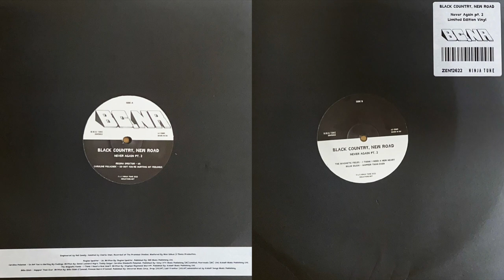[VINYL RIP] Black Country New Road - Us (Regina Spektor Cover)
Vinyl Rip of Black Country New Road's cover of Regina Spektor's 'Us' from their 2022 EP Never Again Part 2. Original 2022 Ninja Tune pressing.

[Verse 1]
They made a statue of us
And put it on a mountaintop
The tourists come and stare at us
Blow bubbles with their gum
Take photographs of fun, have fun

[Verse 2]
They'll name a city after us
And later say it's all our fault
Then they'll give us a talking to
'Cause they've got years of experience

[Chorus]
We're living in a den of thieves
Rummaging for answers in the pages
And it's contagious
And it's contagious
And it's contagious
And it's contagious

[Verse 3]
We wеar our scarves just like a noose
But not 'causе we want eternal sleep
And though our parts are slightly used
New ones are slave labour you can keep

[Chorus]
And it's contagious
And it's contagious
And it's contagious
And it's contagious

[Bridge]
The sculptor's marble sends regards
Our noses have begun to rust

[Chorus]
And it's contagious
And it's contagious
And it's contagious, oh
It's contagious

Recorded on a TEAC TN-300 turntable with an Goldring 1006 Stylus.
Variable beats per second stereo FLAC recording.